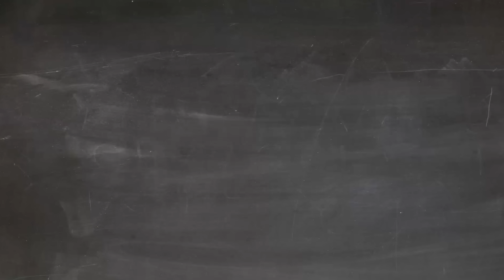EU4 1.35 Triple the Rome Achievement -- a SECRET Powerful Nation to Russia!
In this video, I show a simple and fun way to get Triple the Rome achievement in EU4, version 1.35.

Watch now and enjoy! :)